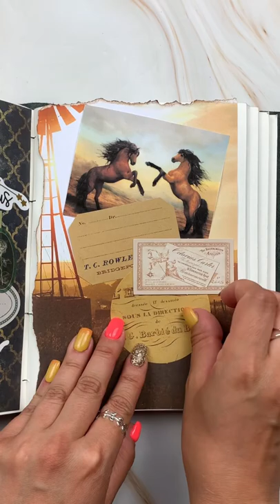Relaxing ASMR | Horse 🐎 inspired | Journal with me